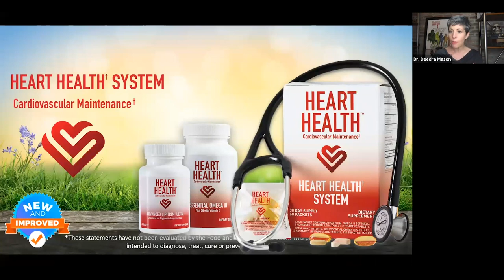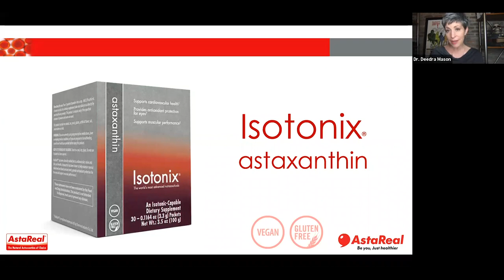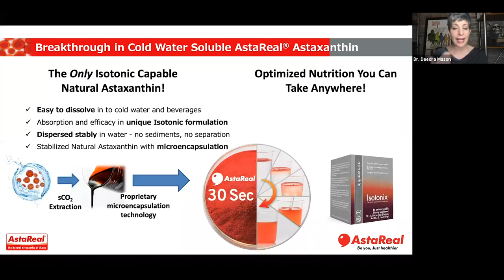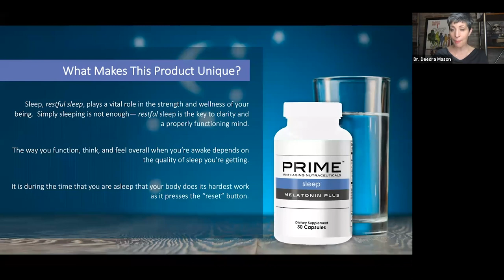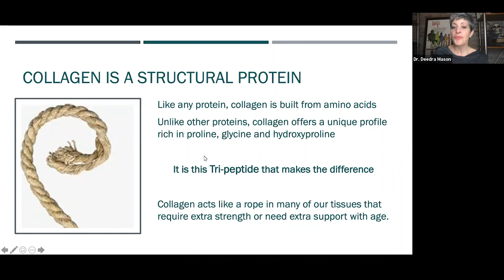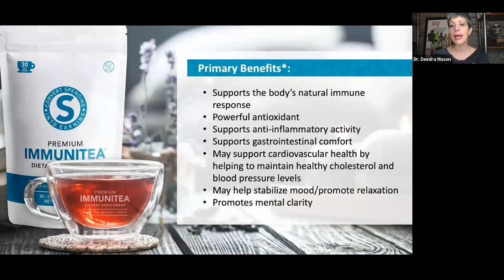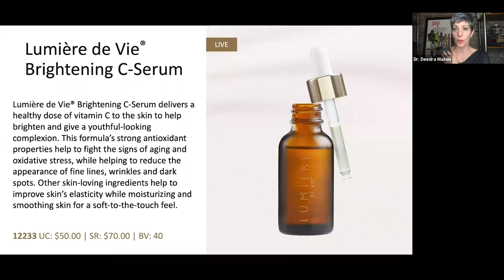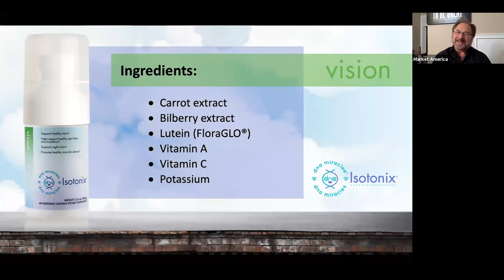New Product Reviews - Dennis Franks and Dr. Deedra Mason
Join Dennis Franks and Dr. Deedra Mason as they provide an in-depth review of the new products introduced at the MAIC2020!